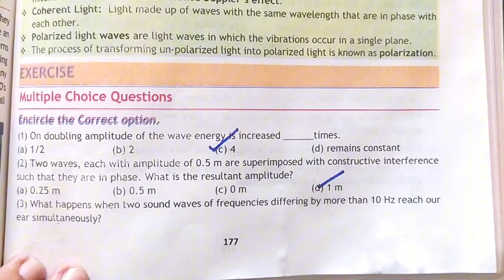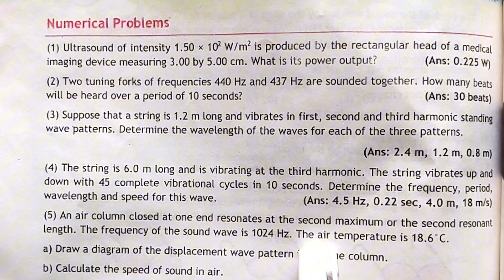Unit 09 Waves | solve Numerical & MCQ'S | Class 11 Physics | NBF| Federal board Islamabad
Playlist Class 11 NBF

00:00   MCQ'S  Unit 09
Wave

Numerical Problems

06:20  -Q1. Ultrasound of intensity  is produced by the rectangular head of a medical imaging device measuring . What is its power output? (Ans: 0.225 W)

07:51  -Q2. Two tuning forks of frequencies 440 Hz and 437 Hz are sounded together. How many beats will be heard over a period of 10 seconds? (Ans: 30 beats)

09:25  -Q3. Suppose that a string is 1.2 m long and vibrates in first, second, and third harmonic standing wave patterns. Determine the wavelength of the waves for each of the three patterns. (Ans: 2.4 m, 1.2 m, 0.8 m)

11:16  -Q4. The string is 6.0 m long and is vibrating at the third harmonic. The string vibrates up and down with 45 complete vibrational cycles in 10 seconds. Determine the frequency, period, wavelength, and speed for this wave. (Ans: 4.5 Hz, 0.22 sec, 4.0 m, 18 m/s)

13:38  -Q5. An air column closed at one end resonates at the second maximum or the second resonant length. The frequency of the sound wave is 1024 Hz. The air temperature is 18.6°C.
a) Draw a diagram of the displacement wave pattern inside the column.
b) Calculate the speed of sound in air.
c) Calculate the wavelength.
d) Calculate the length of the closed air column.
(Ans: 343 m/s, 0.335 m, 0.251 m)

19:28  -Q6. Suppose a train that has a 150 Hz horn is moving at 35.0 m/s in still air on a day when the speed of sound is 340 m/s. What frequencies are observed by a stationary person at the side of the tracks
(a) as the train approaches,
(b) after it passes.
(c) What frequency is observed by the train’s engineer traveling on the train?
(Ans: 167 Hz, 136 Hz, same frequency as emitted by the horn)

 23:28 -Q7. A polarized light of intensity  is passed through another polarizer whose axis makes an angle of 60° with the axis of the polaroid filter. What is the intensity of transmitted polarized light from the second polaroid filter?
(Ans: )

MCQ'S
1. On doubling amplitude of the wave energy is increased _______ times.

2. Two waves, each with amplitude of 0.5 m are superimposed with constructive interference such that they are in phase. What is the resultant amplitude?

3. What happens when two sound waves of frequencies differing by more than 10 Hz reach our ear simultaneously?

4. A car has two horns, one is emitting a frequency of 199 Hz and the other is emitting a frequency of 203 Hz. What beat frequency do they produce?

5. Which of the following frequencies are higher harmonics of a string with fundamental frequency of 150 Hz?

6. What is the wavelength of the third harmonic (n=3) of a standing wave established on a string of length 3 m fixed at both ends?

7. A node is a point located along the medium where there is always ___.

8. Which phenomenon is produced when two or more waves passing simultaneously through the same medium meet up with one another?

9. A standing wave is formed by waves of frequency 256 Hz. The speed of the waves is 128 m/s. The distance between the nodes must be:

10. An air column that is closed at one end is used to determine the speed of sound. The frequency of the tuning fork used is 329.6 Hz. The length of the shortest air column producing the resonance is 25.0 cm. The speed of the sound must be:

11. The intensity of beam observed